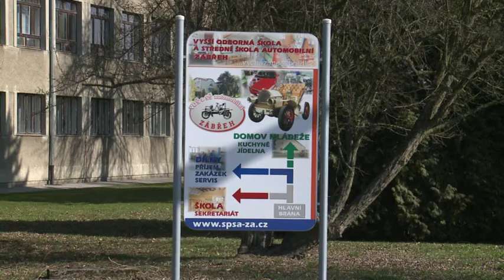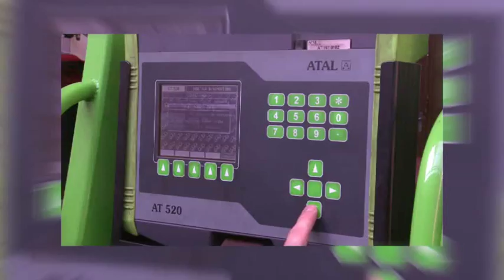VOŠ a SŠ automobilní Zábřeh